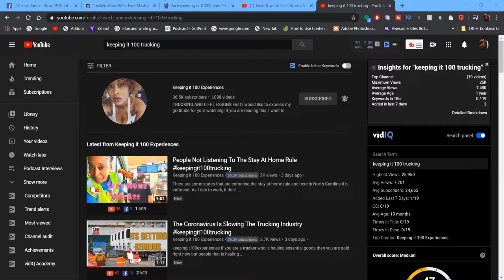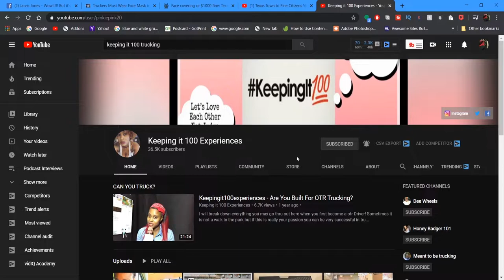Face covering or $1000 fine: Laredo,Texas | The OutBreak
Per this order, starting at 12:01 a.m. Thursday, April 2, 2020, all persons over the age of 5 inside the city must wear some form of covering over their nose and mouth, such as a homemade mask, scarf, bandana, or handkerchief when performing many activities

These activities include: entering into or inside of any building open to the public, using public transportation, taxis, or ride shares, and pumping gas/fuel.

For truck drivers passing through Laredo, this would mean face coverings would be required when fueling at a truck stop, entering a shipper or receiver, or entering a grocery store.
Violators can be charged with a misdemeanor and punished with a fine of up to $1000.

The face mask requirement is in place until April 30, 2020.